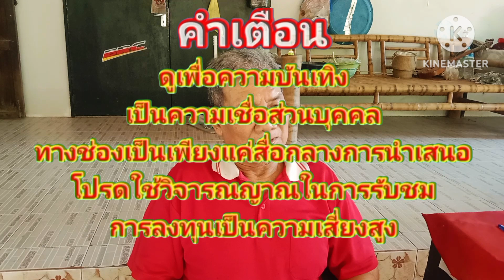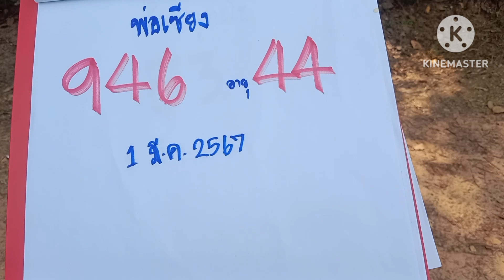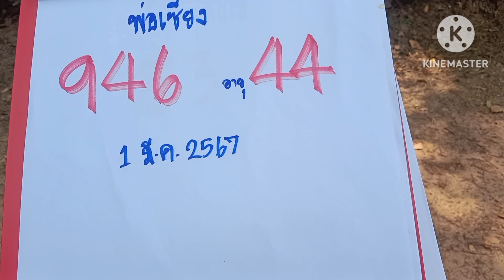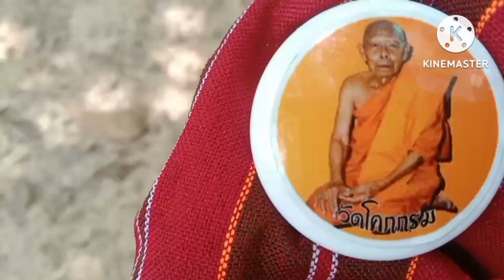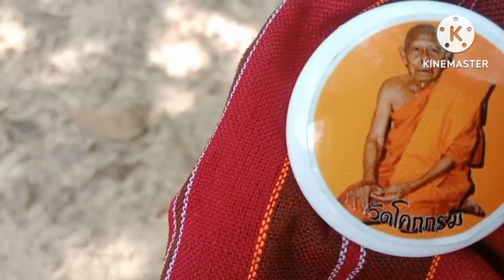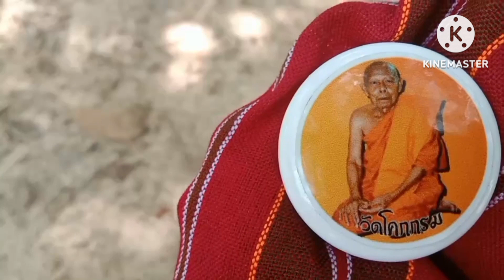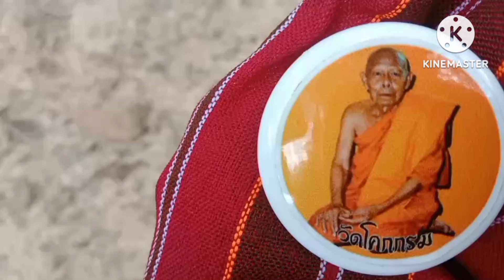ฝันผีตายโหงผูกคอตายมาดึงขาบอกเลข3โตเค่งเค่งงวด1มี.ค67